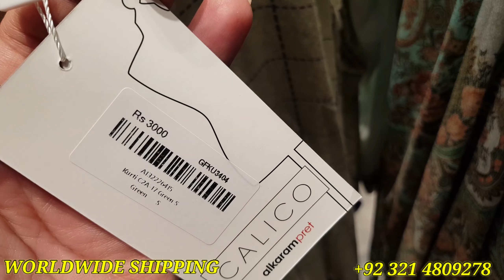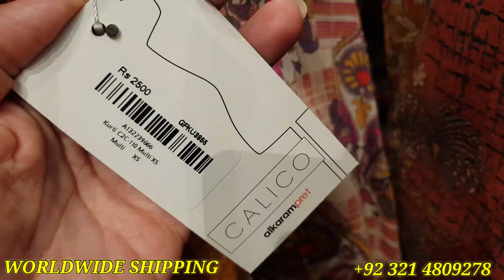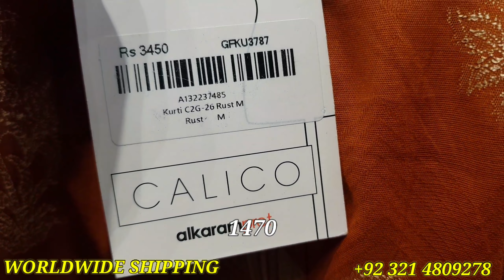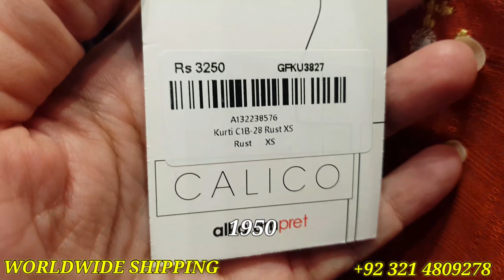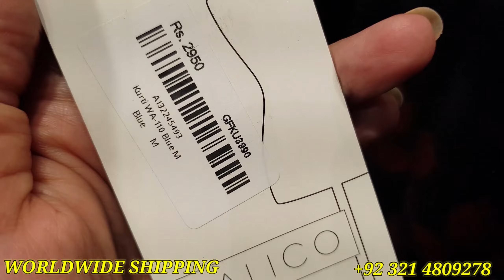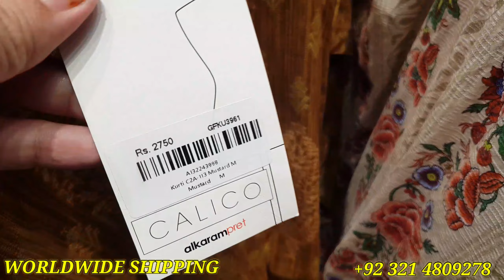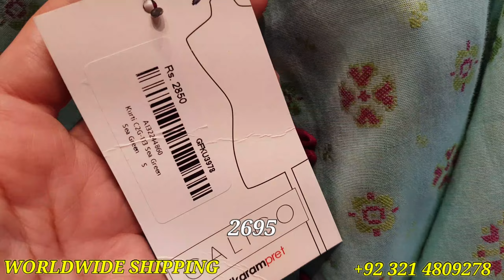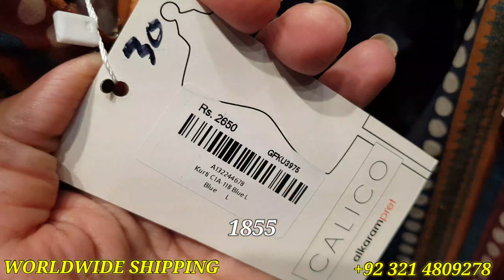Alkaram Studio 50% OFF Azadi Sale 2021 | Alkaram Studio Summer Sale 2021 | Restock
In this video you will see Alkaram Studio Azadi Sale 2021
Alkaram studio 50% off Sale
Alkaram Studio Summer Sale 2021